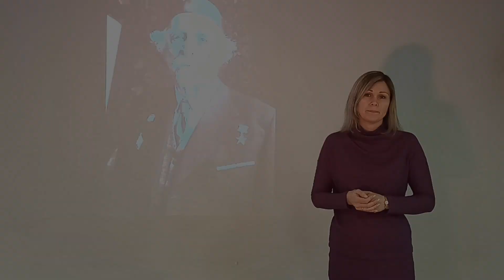Видеовопрос №1 г. Лесной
Ко Дню науки музеи городов ЗАТО провели онлайн игру для старшеклассников "ЗАТО наука"